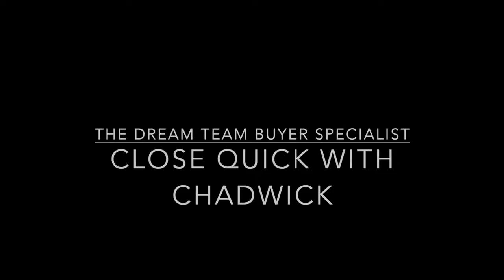WATCH BEFORE YOU SHOP! Katie Chadwick CLOSE QUICK WITH CHADWICK